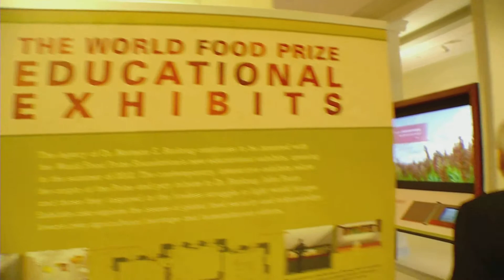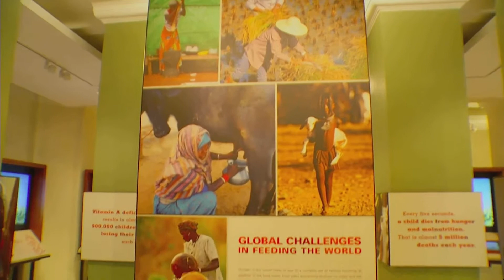2013 AFBF Distinguished Service Award in General Session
Dr. Richard Crowder is this year's Distinguished Service Award winner!